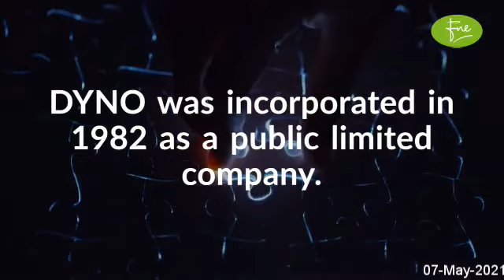DYNEA PAKISTAN LIMITEDBrief Company Overview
DYNEA PAKISTAN LIMITED
Brief Company Overview